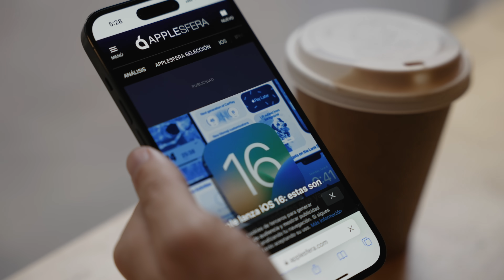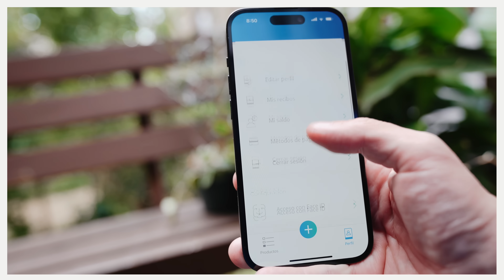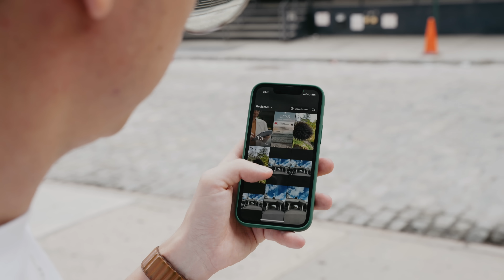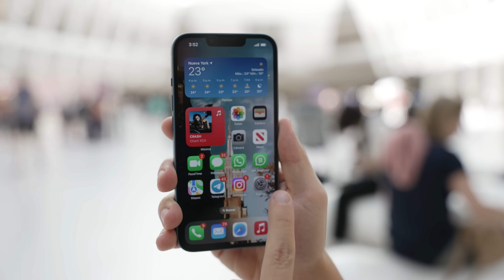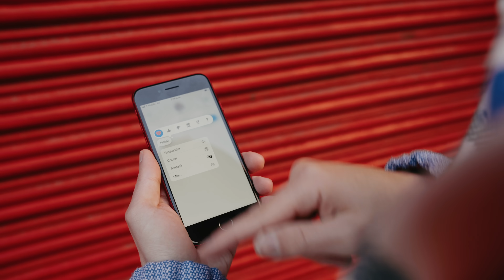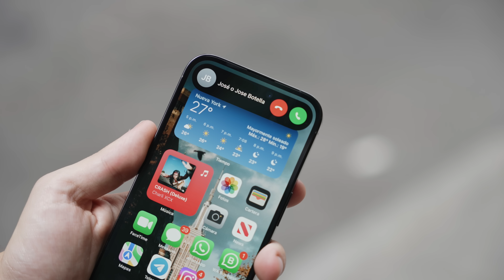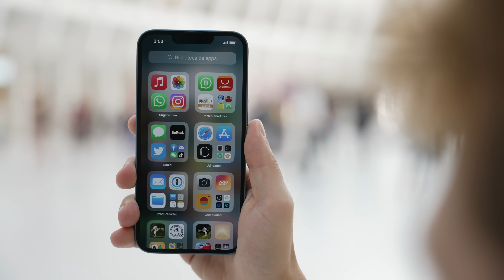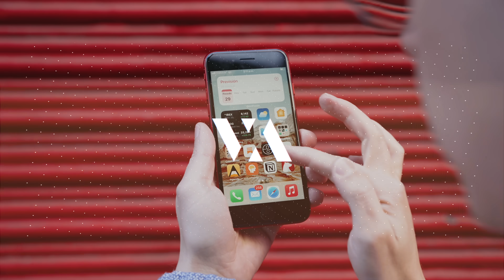¿Qué iPhone comprar en 2023?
Desde el iPhone 12 pasando por el SE hasta el último iPhone 14 Pro Max. Elige cuál es el mejor para ti.

00:00 ¿Qué iPhone comprar en 2023?
02:05 Sponsor (Zurich Klinc)
03:30 iPhone 12 vs iPhone 13
06:09 iPhone 14 Plus
08:00 iPhone 13 mini vs iPhone SE
09:54 iPhone 14 Pro vs Pro Max
13:20 iPhone 14
15:00 Conslusión

- little STALKER-